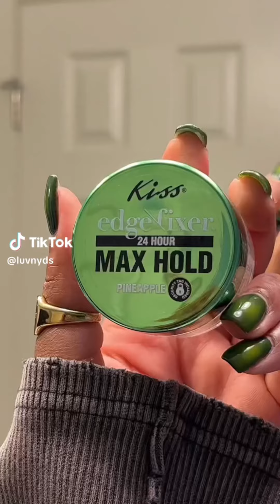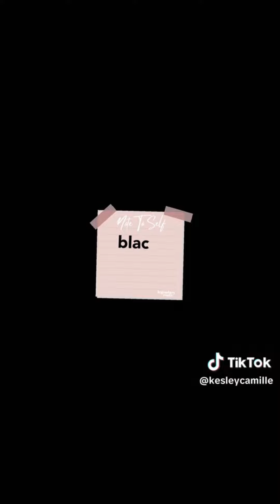BLACK HAIR TIKTOKS THAT SLAY!! 💞 HAIRSTYLE TIPS & TRICKS